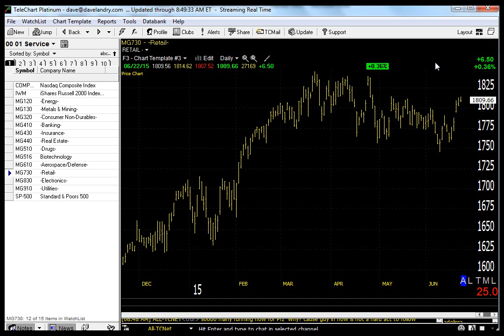06/23/15 Dave Landry's Market In A Minute